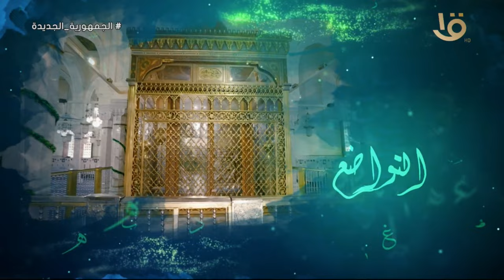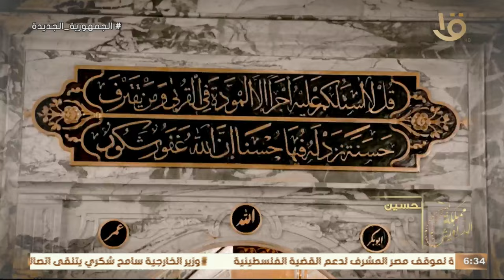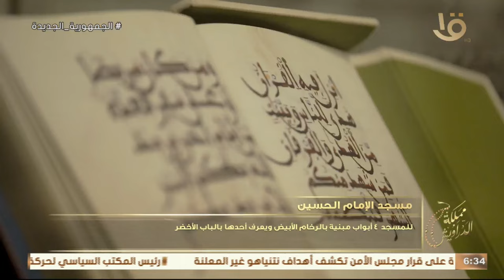مملكة الدراويش حقيقة الدرويش وعلاقة الرسالة القشيرية بالتصوف مع د. عبد الهادي القصبي حلقة 26-3-2024